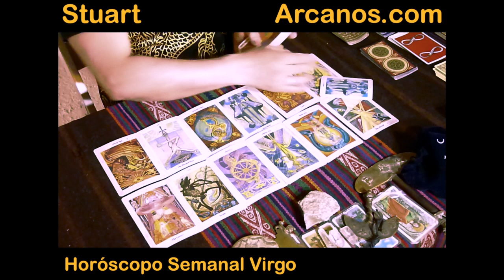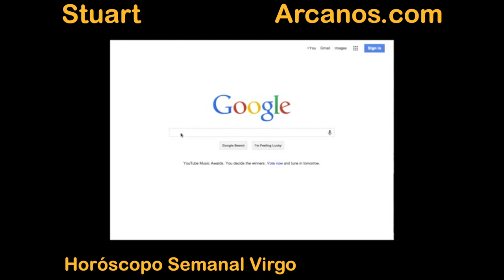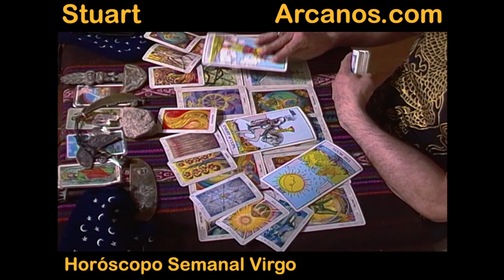Horoscopo Virgo del 18 al 24 de mayo 2014 - Lectura del Tarot